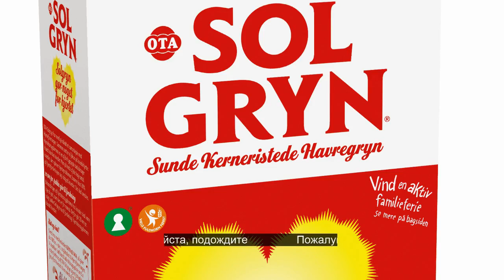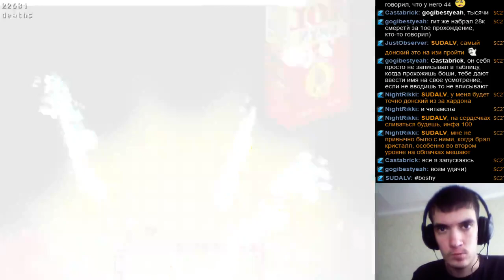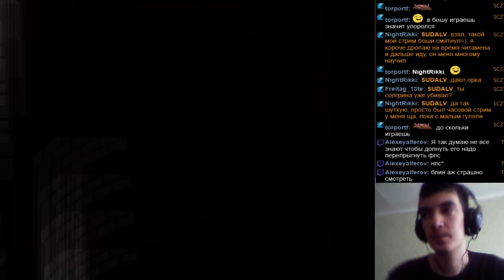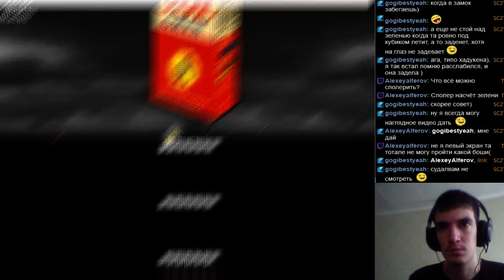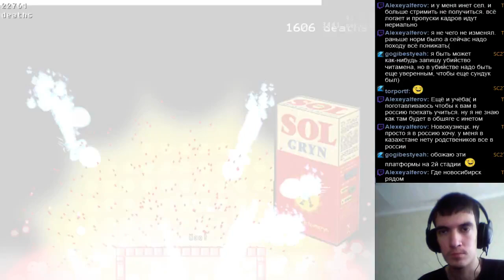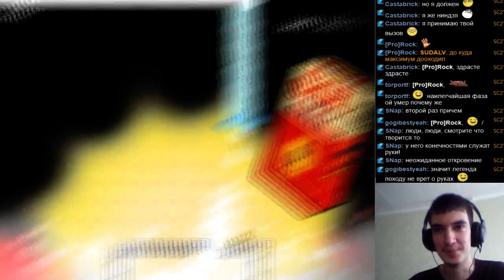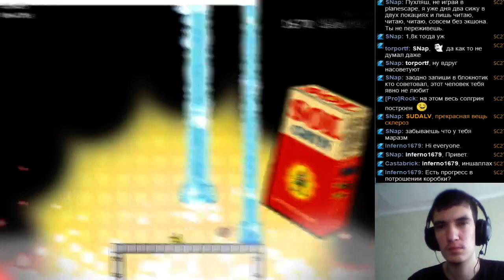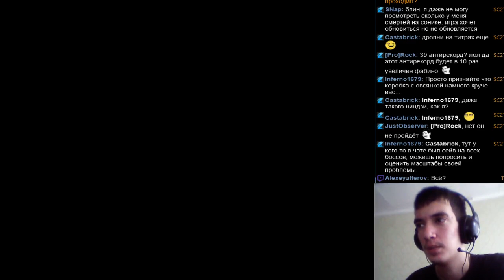BOSHY Level 11 часть 5